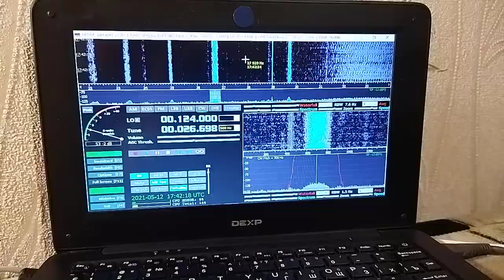26,7 kHz Denizkoy VLF Transmitter TBB